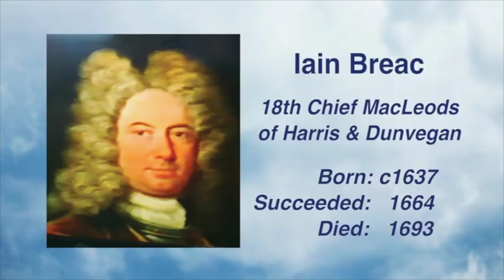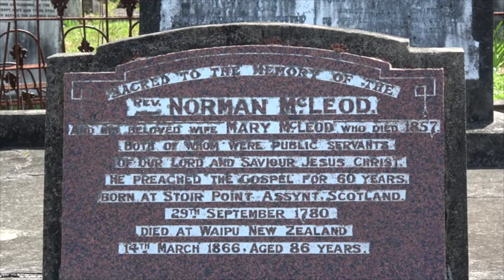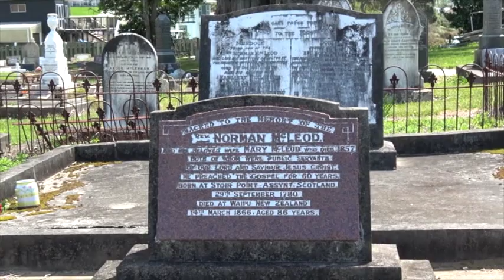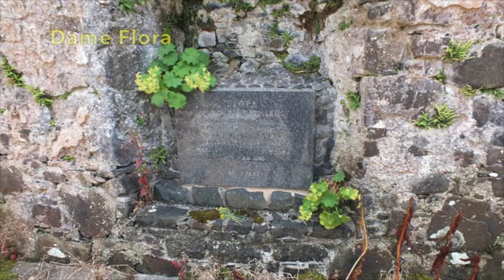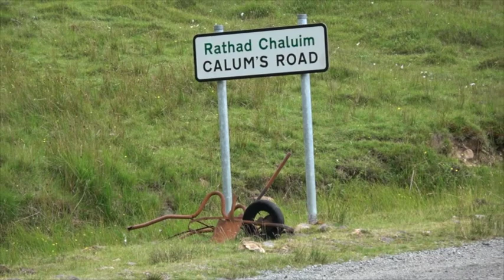MacLeod Music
The MacLeods have a justifiable pride in their musical traditions. Our early Chiefs kept musicians as part of their households and the role of music remains prominent in the Clan today. Therefore Associated Clan MacLeod Societies are proud to present MacLeod Music, the second in a series produced by Peter and Wendy Macleod in 2019, originally sold in DVD format and now presented as free to view.

The core of this video is a presentation of some of the most important music from the MacLeod lands at the Clan MacLeod Auckland Gathering in New Zealand in November 2013. The musicians performing were led by Rona and Jeremy Cooper and Glenice McLeod Saunders. Each song or tune has been written by a MacLeod, about a MacLeod or about MacLeod lands. Three pieces follow with a segment on the bagpipes. One, the Green Hills of Tyrone, is on bagpipes alone. The original DVD cover with a listing of the eleven MacLeod tunes can be found

As on Tales and Legends of Skye, each tune is given its origin and context and prefaced by beautiful images of Skye and the Hebrides, locating the song to the earth and events long past from which its inspiration sprang.

Not a member of a Clan MacLeod society? If interested in finding out more, you can find a link to contact your local, regional or national Clan Macleod Society - and please do share through your networks, and any family and friends who might be interested.